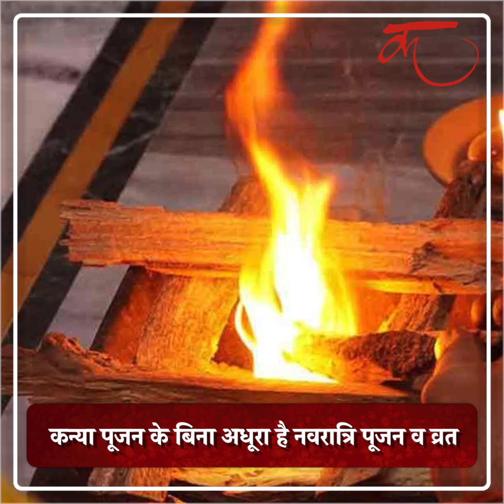महाअष्टमी और महानवमी पर ये रहेगा कन्या पूजन का शुभ मुहूर्त, जानें व्रत का पारण कैसे करें